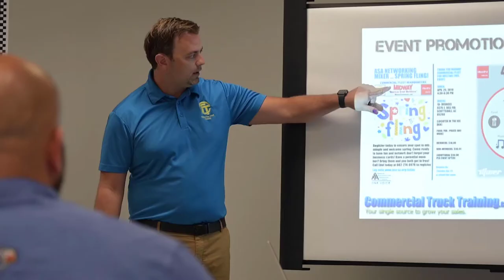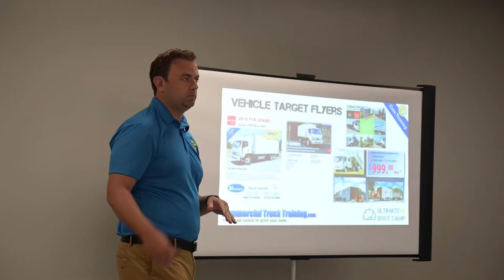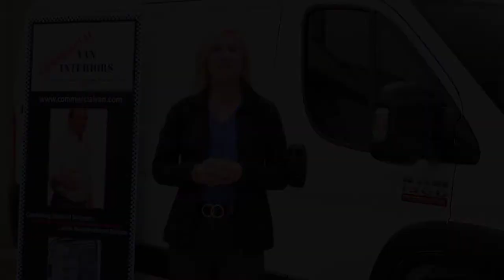Ultimate Boot Camp Testimonials: Houston - April 2021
Another wonderful group of commercial vehicle dealers joined us at Commercial Van Interiors in Houston, Texas, for our latest Ultimate Boot Camp. See what they had to say here AND also what they experienced on the journey. This video is... well, a little different, and we like it!

Special thanks to Jeff Newcomer of Commercial Van Interiors for the hospitality, Russell Savage of Work Truck Solutions and Charles Bowles of Commercial Truck Trader for the industry knowledge, and to Colton Gray of Optic Truck Works for his contributions, especially the video content featured here!